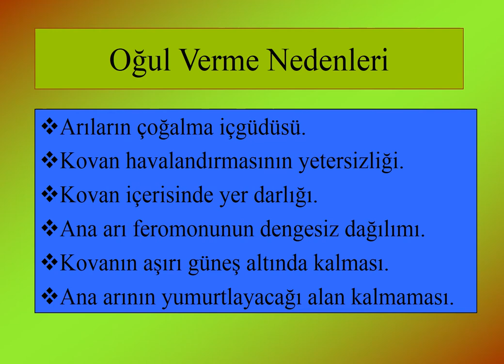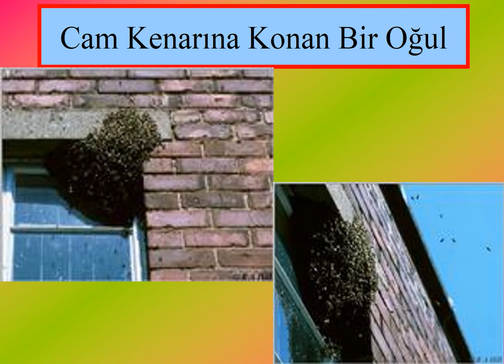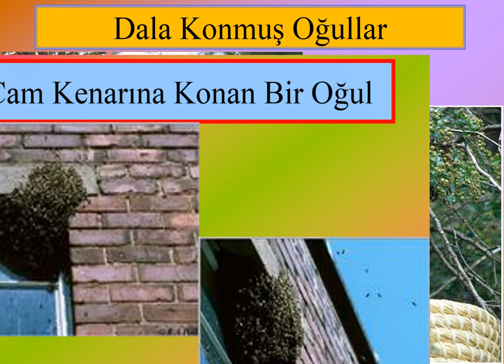73 ARICILIK - OĞUL ÇALIŞMALARI